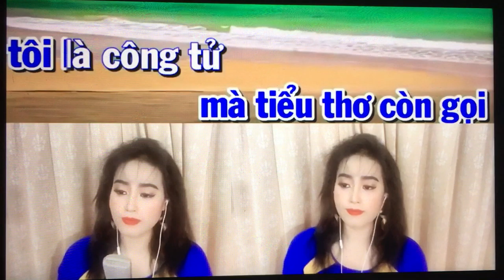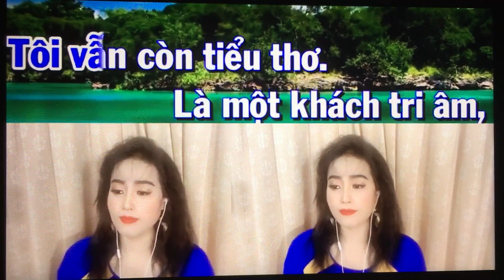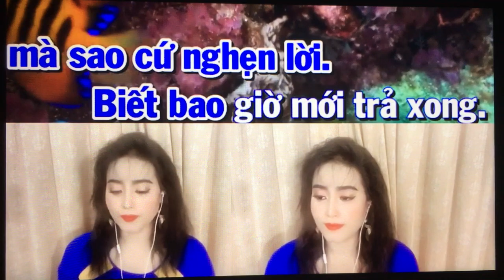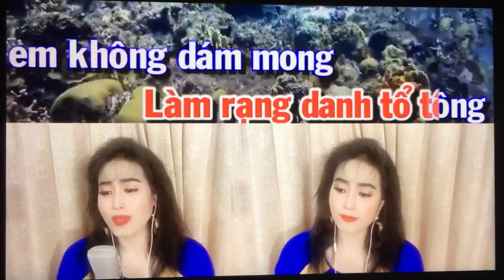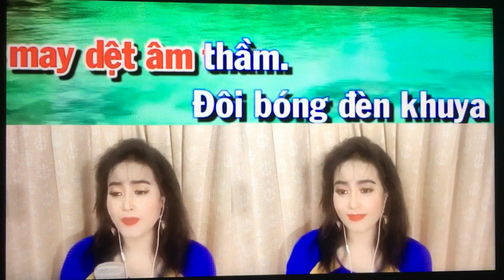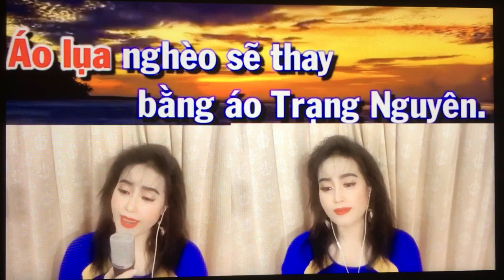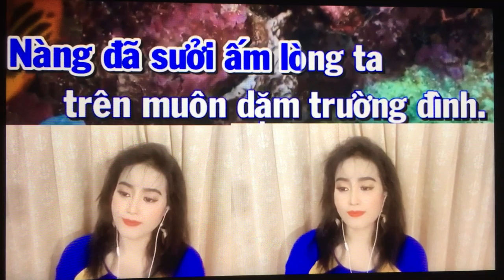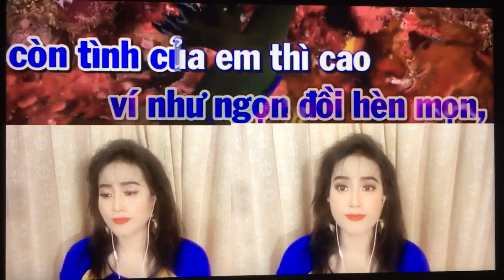Kim Luyen. Td. Ben Cau Det Lua